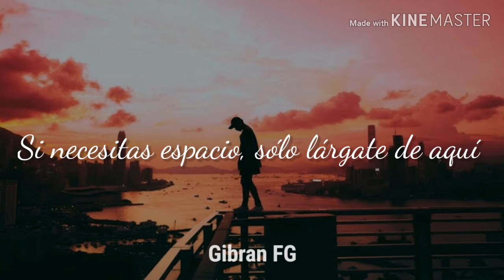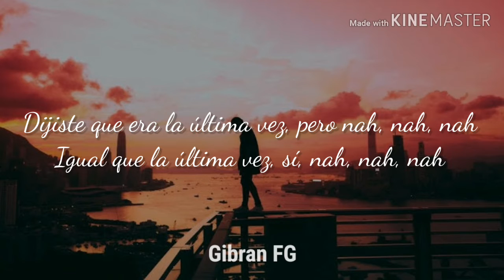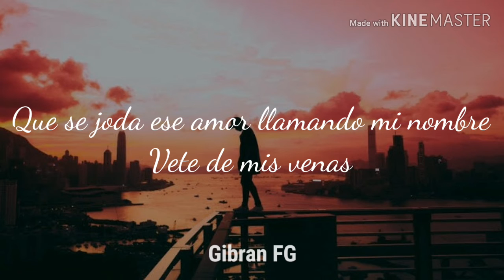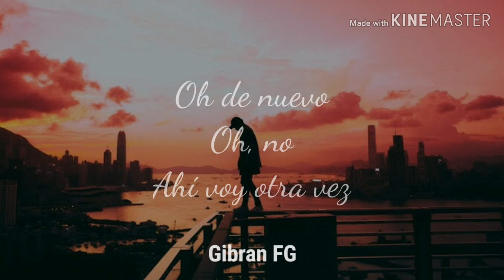This love | Camila Cabello | Letra Inglés-Español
Know you just how to make me miss ya
When I'm feeling sentimental
Going in our separate ways
But when I'm back here in the middle
Losing you, I couldn't face
But to love you is worse
Waiting for ya just in case
One day it doesn't hurt, nah, nah, nah
Said it's the last time, but, "Nah, nah, nah, nah"
Just like the last time, yeah, "Nah, nah, nah, nah"
Tired of building up my walls, yeah
Just to watch them fall again
So fuck this love
Calling my name
Get out of my veins
If you need your space
Then just walk away
You know how to fuck me up
Then make it okay
I guess that's your just game
And I'm the one who gets played
Again, and again, and again, and again
Maybe you should set me free
Maybe I don't really want you to
Maybe I just wanna be
Be the person that you just can't lose
If you're gonna leave, then go
If you need me, let me know
Love me or just or just let me go
But no, nah, nah, nah
Tired of building up my walls, yeah, yeah
Fuck this love
Calling my name
No
There I go and fall again
Fuck this love
Yeah, yeah, calling my name
Get out of my veins (get out of my veins)
I guess that's just your game (that's just your game)
Oh, again
Oh, no